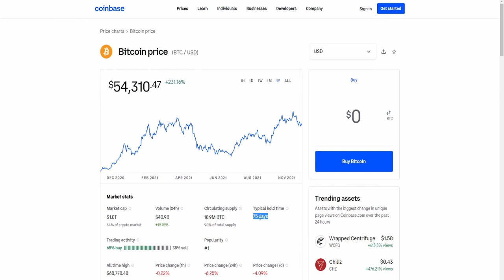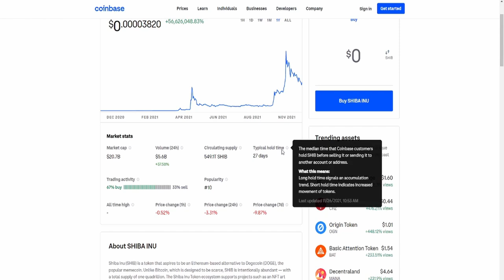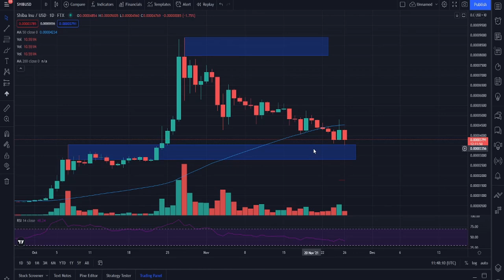SHIBA STATS SHOWS BIG WHALES BUYING BUT RETAIL IS SELLING FAST!